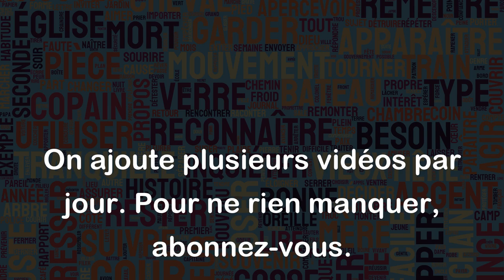Passer en coup de vent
"Passer en coup de vent" signifie passer rapidement sans s'arrêter longtemps au même endroit.
Par exemple :
- J'ai croisé mon ami dans la rue, il est passé en coup de vent car il avait une réunion importante à laquelle il devait assister.
- Lorsque je suis allé chez ma soeur, elle est passée en coup de vent pour prendre des affaires qu'elle avait oubliées.
- Le livreur est passé en coup de vent pour déposer mon colis car il avait beaucoup de livraisons à faire aujourd'hui.
Dans tous ces exemples, la personne ou l'objet qui passe en coup de vent ne s'attarde pas longtemps et va vite poursuivre ses activités.